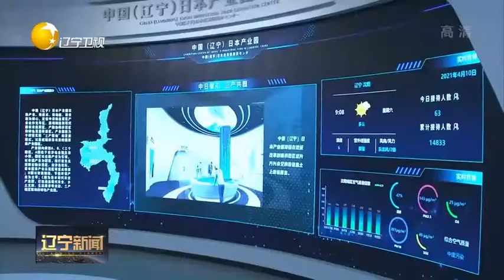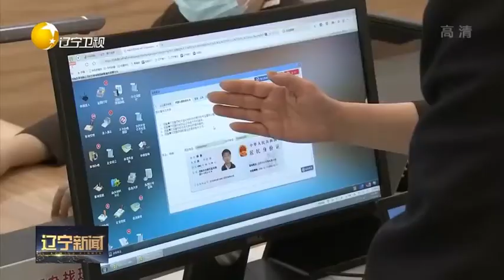刘宁在沈抚改革创新示范区调研时强调，牢牢抓住改革创新示范这个关键